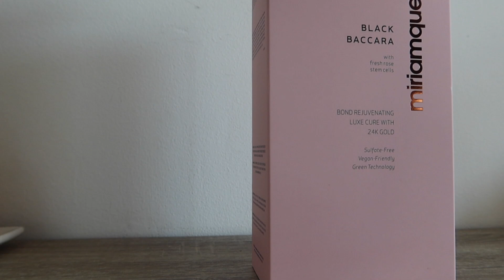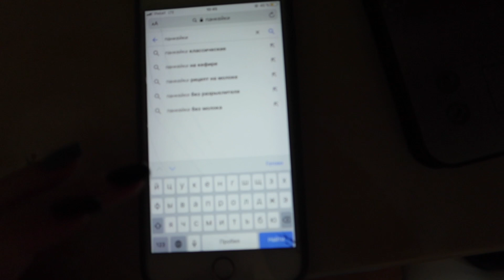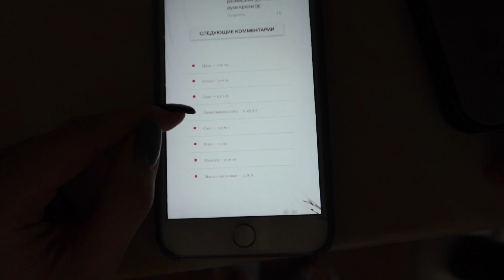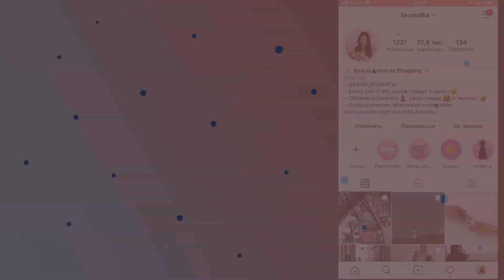VLOG: РЕЦЕПТ ИДЕАЛЬНЫХ ПАНКЕЙКОВ / ДЕНЬ СО МНОЙ / МОЙ ДНЕВНОЙ УХОД | LAUREATKA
✅ Получи дополнительную скидку 10% при заказе на iHerb с моим кодом  GZL610

✅ Кешбек с максимальными ставками, который использую я для покупок на иностранных сайтах